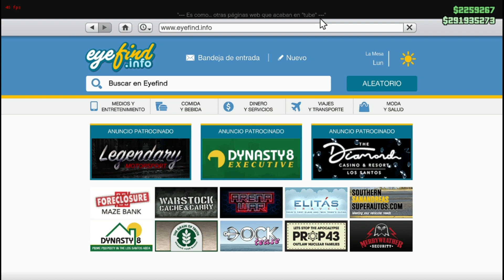Overflod Autarch Gta 5 online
Salió con el DLC de The Doomsday Heist en el 2017
basado en el Scuderia Cameron Glickenhaus SCG 003
es un auto muy hermoso con un gran manejo, pero poco usado
precio  $1,955,000.